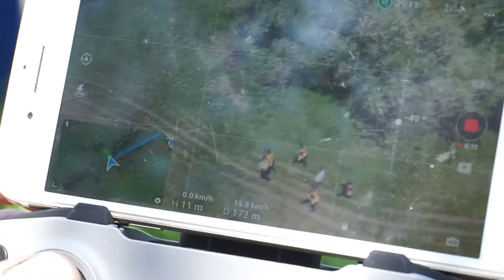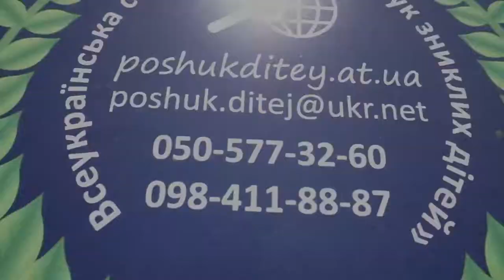8 лет Всеукраинская организация "Поиск пропавших детей" в Запорожской обл.